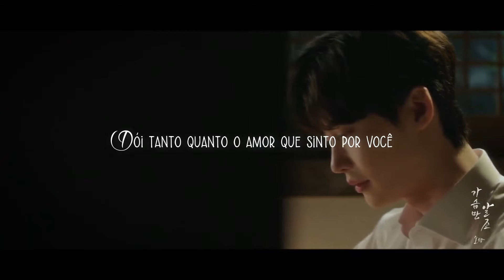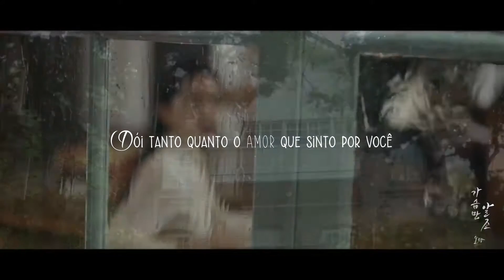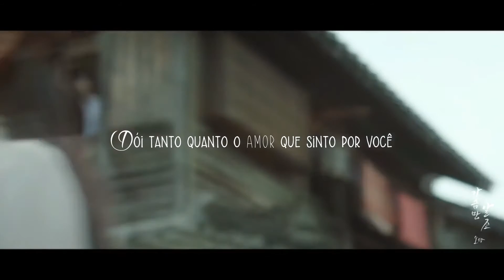[MV] The Heart Only Knows | Sohyang | Hymn of Death OST | Legendado\Tradução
Tradução da OST de Hymn of Death PART. 01

Artista: Sohyang
Álbum: Hymn of Death OST

All rights to Danal Entertainment

As traduções podem conter erros!

APENAS DIVULGAÇÃO!!

The Heart Only Knows | Sohyang Legendado
The Heart Only Knows | Sohyang Tradução